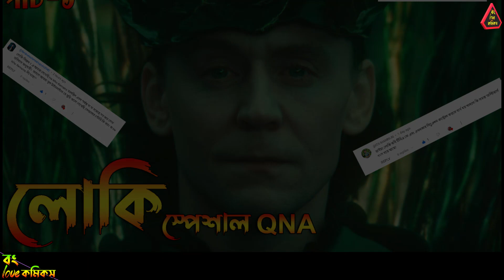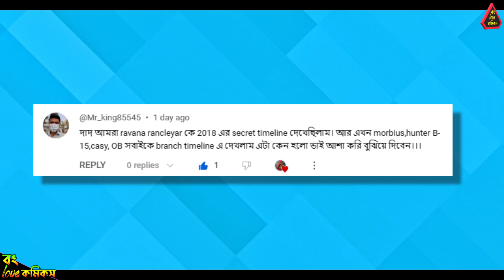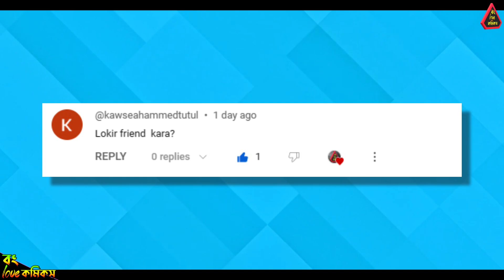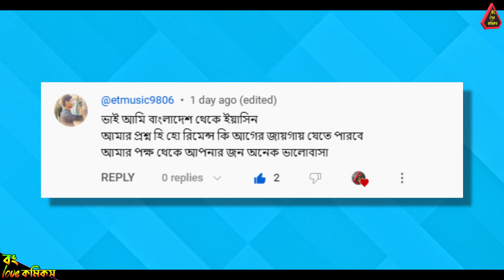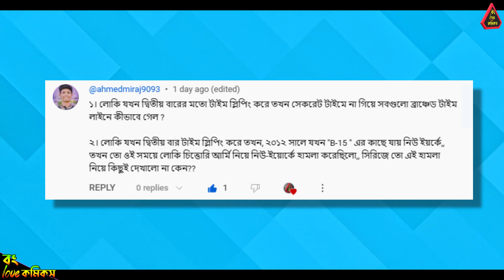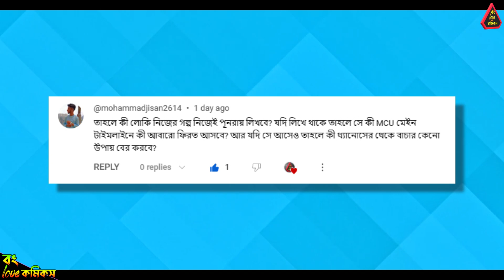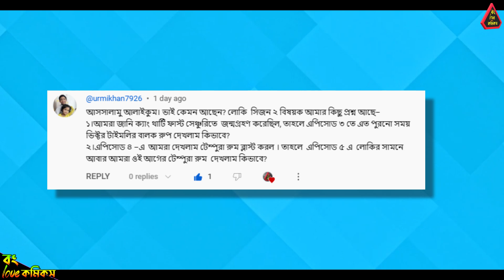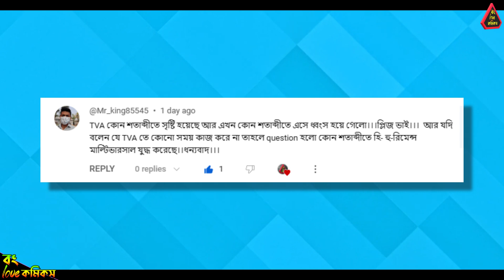Why didn't Loki Ask Hero for help? & 16 Other Questions Answer Explained in Bangla | Super Q&A Ep 27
Loki Special Bong Super Q&A Episode 27